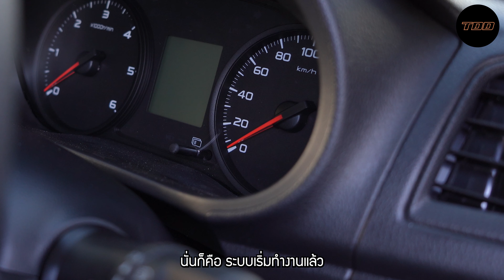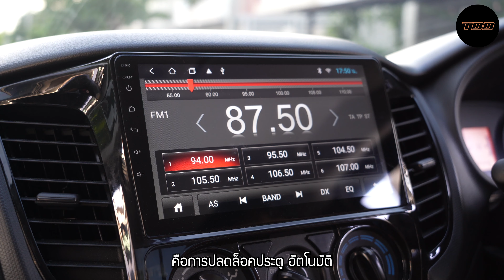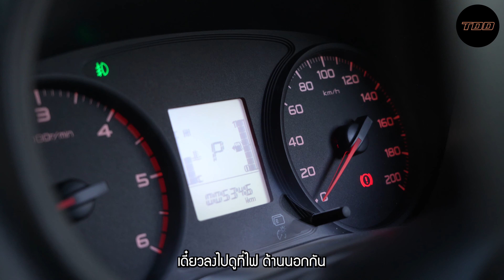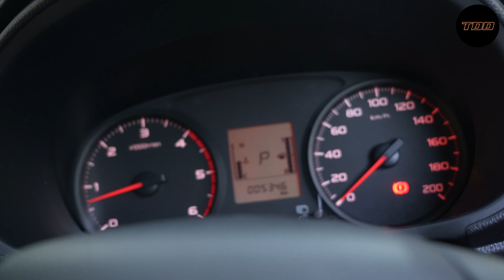TRITON หัวเดี่ยว 4X4 2021 สเต็ปใช้งานจริง | Upgrade Options by TDD AUTO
รีวิว TRITON หัวเดี่ยว 4X4 สเต็ปใช้งานจริง | Upgrade Options by TDD AUTO
TRITON 2021 LWB 4X4 AT
🔥ติดตั้งแผ่นกันกระแทกใต้ท้องรถ TDD ALUMINIUM SKID PLATE ความหนา 3mm. อะลูมีเนียมเกรด 5052 ตรงรุ่น TRITON หัวเดี่ยว “หนากว่า น้ำหนักเบากว่า ไม่เป็นสนิม”
🔆ติดตั้งชุดกล่องเก็บแว่นตาและไฟในห้องโดยสาร อะไหล่แท้เบิกศูนย์ ตรงตำแหน่ง Original ครับ
💥ติดตั้งกล้องถอยหลัง ระบบแท้มิตซู อะไหล่แท้เบิกศูนย์ตรงรุ่น เจาะฝาท้ายตรงตำแหน่ง เดินระบบเข้าหน้าจอแอนดรอยน์ ที่ติดตั้งมาเอง
🔥อัพเกรดระบบกุญแจรีโมท Keyless Entry ระบบแท้ ทำใช้งาน 2 ดอก พร้อมระบบสัญาณเตือนกันขโมย (Security Alarm)
⚡️ อัพเกรดกระจกมองข้างเป็นรุ่น Limited ฝาครอบสีดำเงาแท้จากโรงงาน เดินระบบปรับ/พับไฟฟ้าจากสวิตช์ในรถ
🔺 ไฟตัดหมอกหน้า LED พาร์ทแท้ Ranger Raptor เปิด/ปิด ที่ก้านสวิตช์เลี้ยว ระบบแท้มิตซู แบบรุ่นท็อป
‼️แผ่นฉนวนกันความร้อนใต้ฝากระโปรงหน้า
‼️ลำโพงทวีตเตอร์
รายละเอียดงานติดตั้ง คลิกใน Link ได้เลยครับ
สนใจ Upgrade Option ใน TRITON 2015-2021
โทร 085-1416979  ธาดาครับ